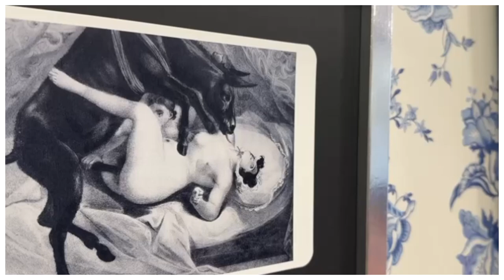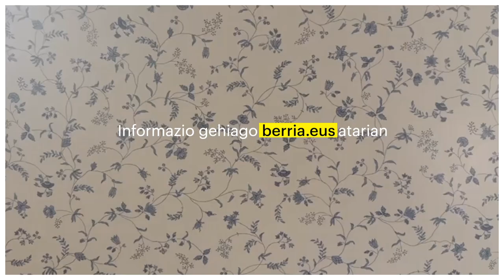Ahomentan | Maya Amrane eta Hilaria Vianeke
| Arrazakeriaren aurkako eta feminismoaren aldeko ekintzaileak dira Maya Amrane eta Hilaria Vianeke. Bilbon bizi diren arren, sorterria Afrikan dute. Afrika, baina, ez da herri bakar bat, askotariko errealitateak biltzen dituen kontinentea baizik.

2025erako 3.000 babesle berri behar ditugu, iragana eta geroa orainaldian kontatzeko.